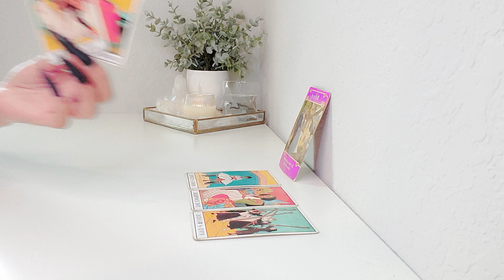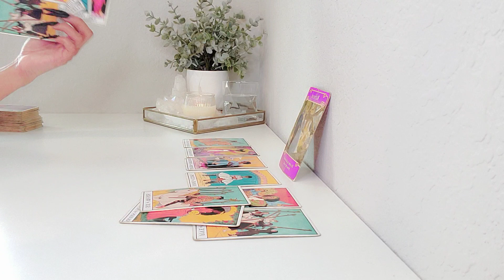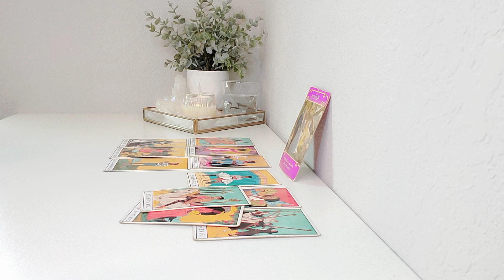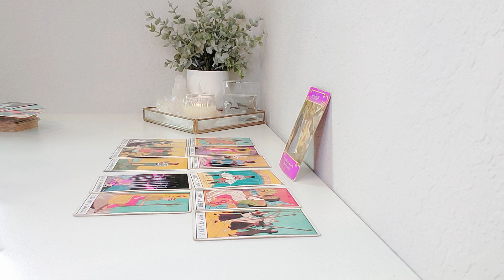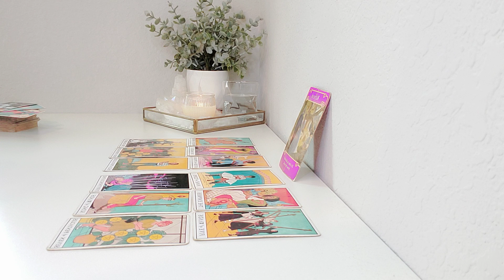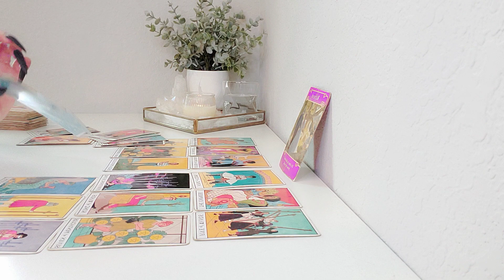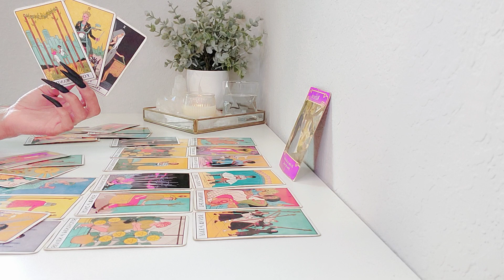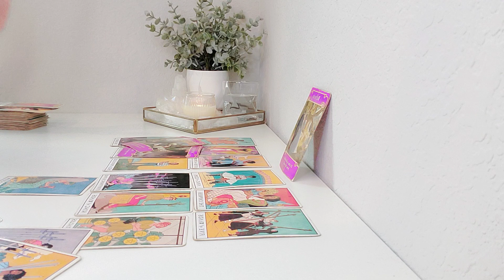Gemini, "GET READY, BECAUSE IT'S COMING GEMINI 👀🚨"